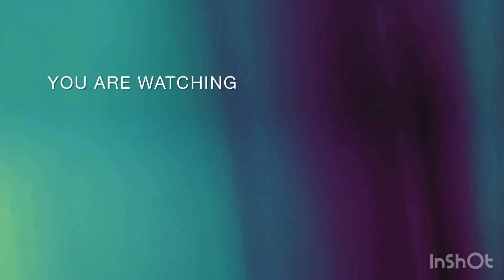part2 Saint Patrick Day Aloha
Enjoy celebrating Saint Patrick day